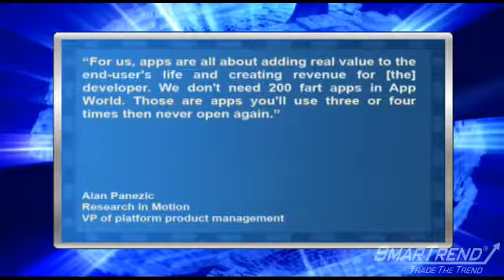News Update: Apple Inc. & Research In Motion Ltd. Gassed Up Over Fart Apps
"Research In Motion Ltd. (NASDAQ:RIMM) is mirroring Apple Inc. (NASDAQ:AAPL) by giving the stink face to fart apps.

RIM's vice president of platform product management, Alan Panezic, said, ""For us, apps are all about adding real value to the end-user's life and creating revenue for [the] developer. We don't need 200 fart apps in App World. Those are apps you'll use three or four times then never open again.""

A few weeks ago, Apple officials issued the following statement alongside the release of the App Store Development Guidelines: ""We have over 250,000 apps in the App Store. We don't need any more Fart apps. If your app doesn't do something useful or provide some form of lasting entertainment, it may not be accepted.""

SmarTrend is bullish on shares of Apple and our subscribers were alerted to buy on September 08, 2010 at $261.74.

The stock has risen 9.8% since the alert was issued."